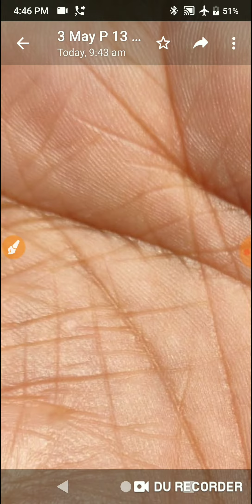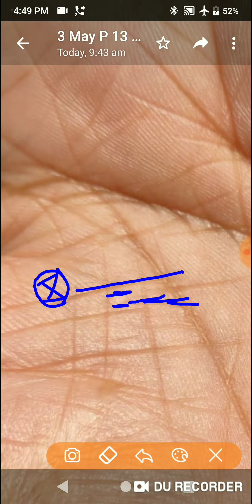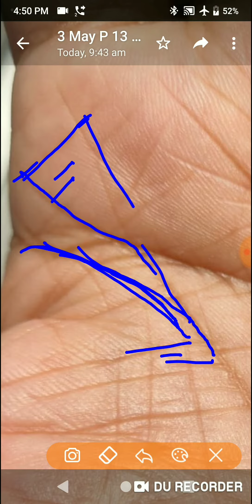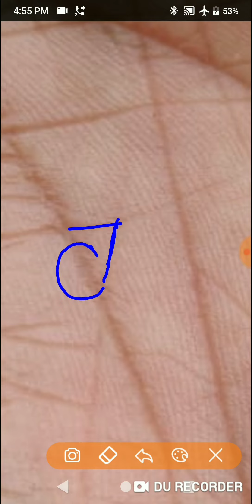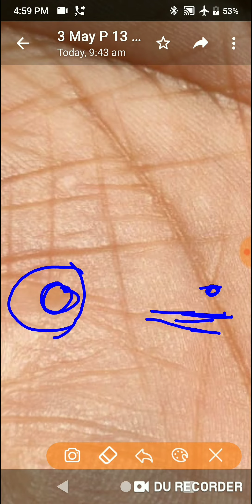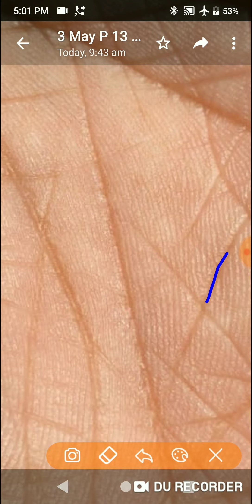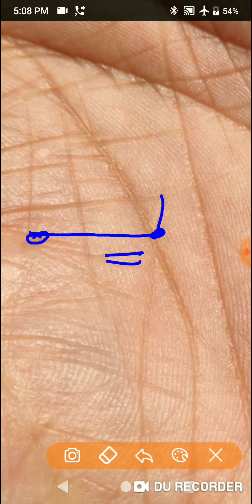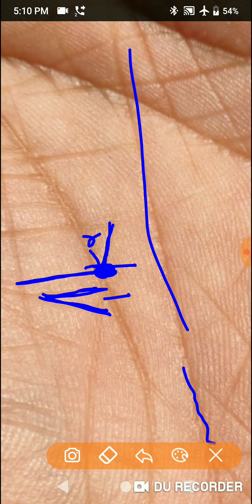मेरा पास्ट प्रेसन्त फ्यूचर और आगे काम का बताये